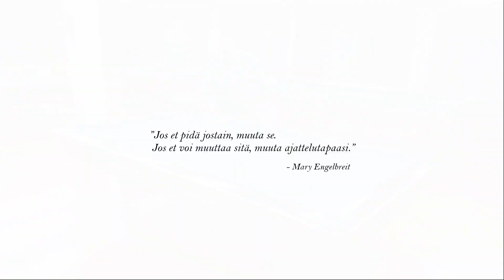Täsmäbilis - Täsmäkuljetus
Lähde tutustumaan täsmäbiliksen ihmeelliseen maailman Nyksyn kanssa.